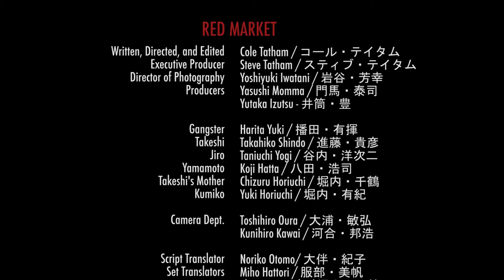Red Market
Shot in Osaka, Japan.